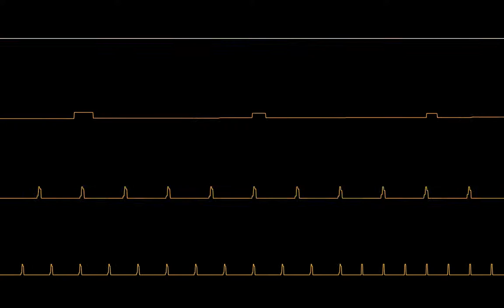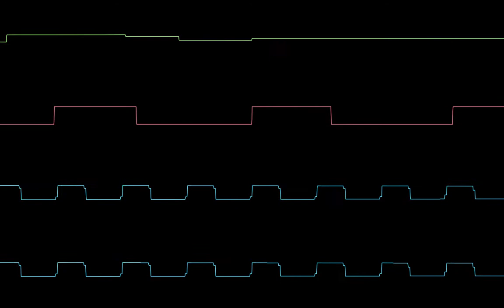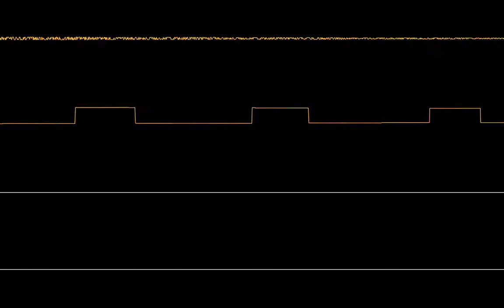Taxii... Taxii... (Hively Tracker) (Original compo)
4 ch original compo composed in Abyss' Highest Experience format and Hively Tracker.